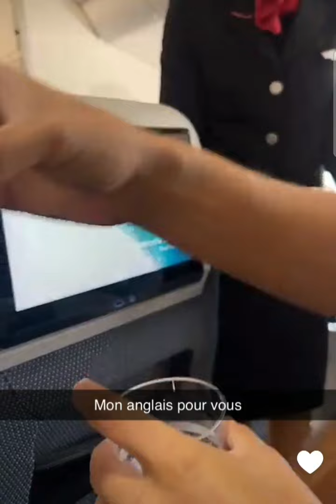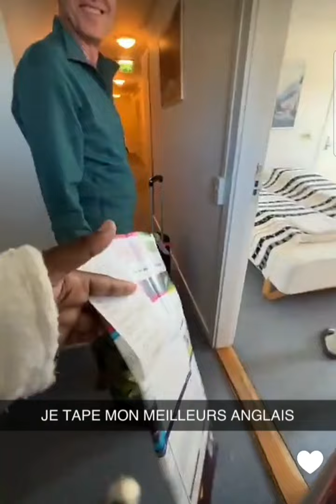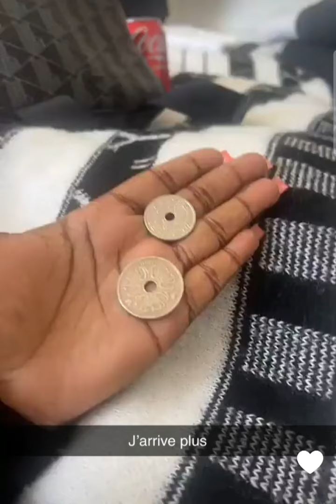Nasdas nasdas officiel